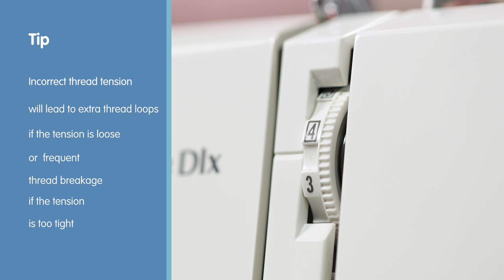Lesson 01: अपनी उषा जैनोम मशीन को जानें (Hindi)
इससे पहले कि आप छलांग लगाकर सीधे अपने टयूटोरियल्स पर पहुंचे, यह बेहद जरूरी है कि आप अपनी मशीन के बारे में और इसके भिन्न पार्ट्स के काम करने के बारे में जानें। यह विस्तृत और सरल वीडियो आपको अपनी मशीन सेट करने, नीडल में धागा डालने, बोबीन भरने, स्टिच लेंग्थ सही बैठाने और काम चालू करने के लिए जरूरी हरचीज सिखाएगा। सिलाई और क्रिएट करना सीखें।